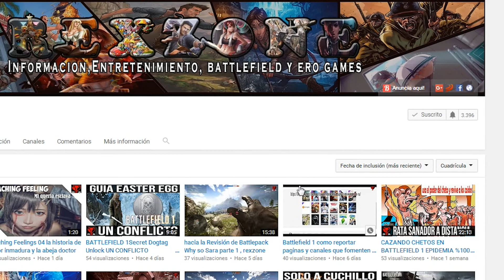battlefield 1 me llaman el sucio rex tillerson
el final me di cuenta que estaban hablando de un politico rex tillerson, la  gente que cosas  agregan en los chat, pura  basura  visual.
dejare el chat oculto en los  siguientes  videos

nota: no cambiare  el  nombre del canal

hola gente este es un video para informar que necesito de  sus feedbacks para  re esctructurar el canal y brindales  mejores videos
espero sus comentarios y criticas contructivas

ENVIA TUS REPORTES
Envia tus videos de  reportes de chetos de battlefield 1, todos  los reportes por este formulario seran  anonimos.

juegos mas  baratos  hasta un 70 por ciento menos

Mi PC:
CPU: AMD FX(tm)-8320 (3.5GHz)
RAM: 16 Gigas kington  HyperX Savage DDR3 1600
Tarjeta gráfica: AMD Radeon (TM) R9 390 Series (8 GB)
Placa base: MSI 990FXA Gaming (MS-7893)
Teclado: CMSTORM DEVASTADOR COMBO
Ratón: CMSTORM DEVASTADOR COMBO
Auriculares DNA MONSTER
Micrófono: Microphone Snowball Ice
Torre: Thermaltake Urban T81 CA - Full ATX